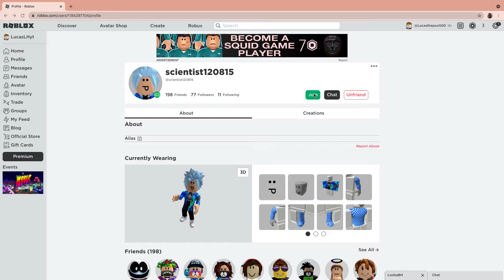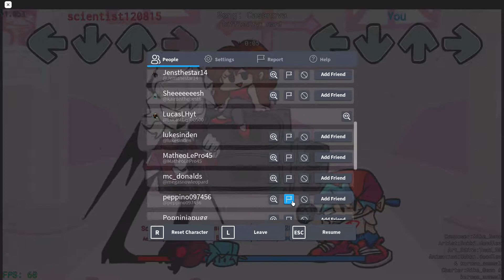fnf in roblox